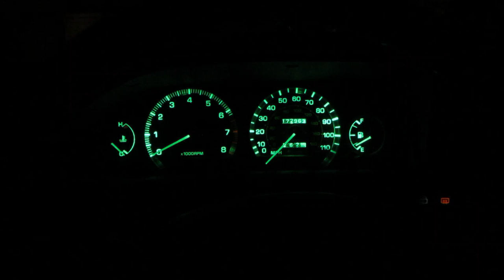Toyota AE95 dash light dimming demo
Bought a new 100 Ohm rheostat for my dash lights.  Old one wasn't working anymore.  New one fit into place perfectly, even has a tab to hold it to the dash panel.  Notice the Tercel 4WD inclinometer doesn't dim with the rest of the lights... that's because I have it wired up to my dash clock's plug for the time being.  I'd have to tie it into the rest of the dash wiring to get them to dim.  (Someday...)